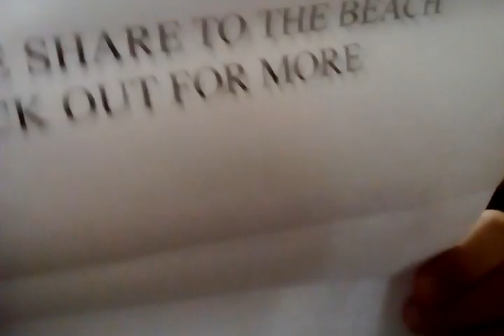What every beach ball bro needs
This is how to be a  beach  ball

 Bro